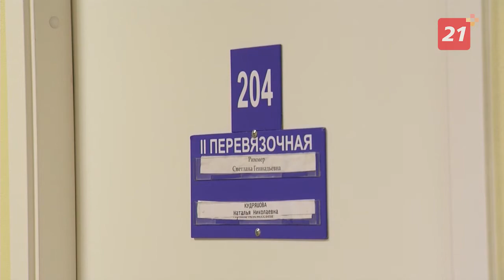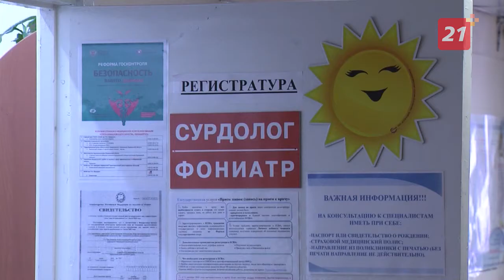Больной вопрос: Как спасти голос?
Сегодня у нас в гостях врач-отоларинголог, руководитель регионального подразделения академии голоса Василя Шамильевна Янборисова.
Большинство людей редко задумываются о собственном голосе. А ведь голос каждого человека неповторим как отпечатки пальцев. Для певцов, ведущих, педагогов голос - инструмент. А для каждого человека - незаменимое средство общения, без которого в повседневной жизни очень сложно обойтись. Врачи говорят, что все чаще происходит так, что люди долгое время не обращают внимания на хрипоту, частые простуды.